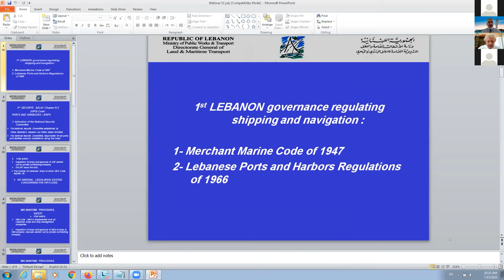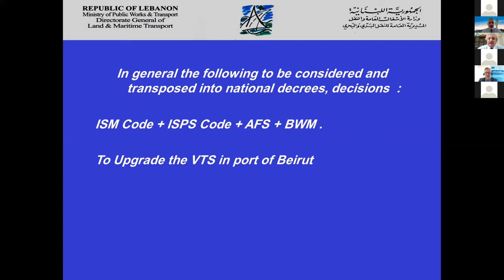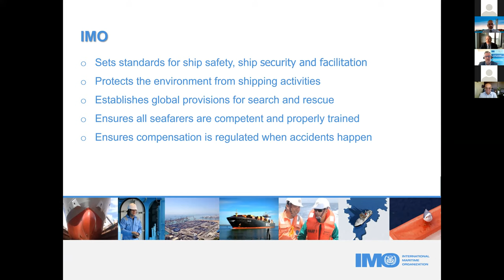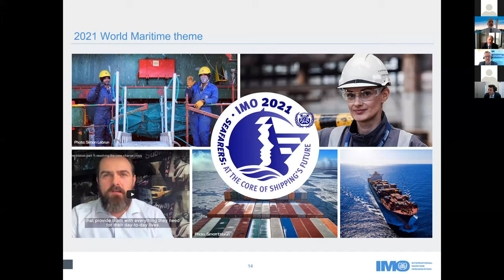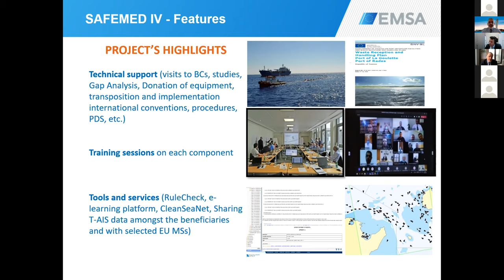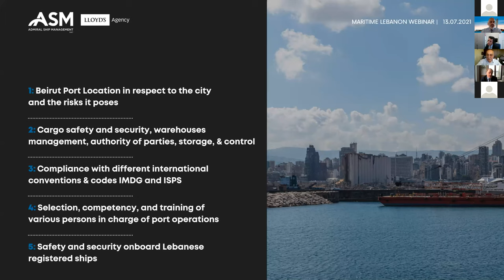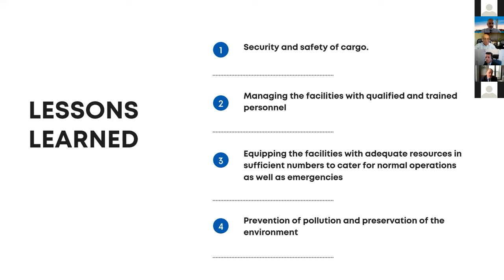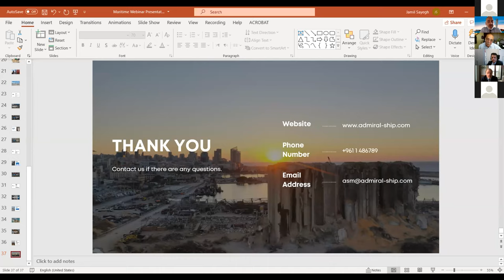Maritime Lebanon Webinar – Safety and Security of Shipping (13.07.2021)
Almost a year since the 4 August 2020 explosion at the port of Beirut, the Lebanese are still suffering the dire consequences of this catastrophe. More than ever, implementing maritime safety and security measures is a pressing priority to protect Lebanon’s seas and ports. To address the challenges hindering maritime governance and the feasible solutions ICMPD Lebanon held a webinar entitled “Maritime Lebanon: Safety and Security of Shipping” under the EU-funded “Strengthening Capability for Integrated Border Management in Lebanon (EU IBM Lebanon) project. It builds on sustained efforts to support effective, efficient and coordinated border management in Lebanon since 2012. The activity is part of EU-Lebanese cooperation aimed at promoting national security and regional stability.
The webinar brought speakers from Lebanese Ministry of Public Works and Transport, the International Maritime Organization, European Maritime Safety Agency (EMSA), Lloyd’s Agent in Lebanon and World Maritime University.